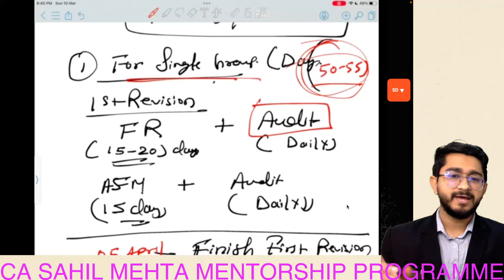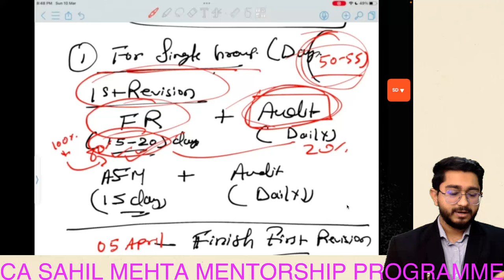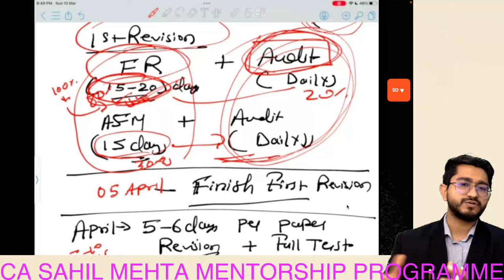CA Final next 50-55 days exam strategy / how to approach mcq / study hours / Imp question booklet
CA SAHIL MEHTA DAILY TARGETS MENTORSHIP PROGRAMME & TEST SERIES

COMPLETE DETAILS ABOUT OUR DAILY TARGETS MENTORSHIP PROGRAMME & TEST SERIES BATCH

BATCH REGISTRATIONS LINK
CA FINAL GROUP 1 DAILY TARGET MENTORSHIP AND TEST SERIES BATCH

CA FINAL GROUP 2 DAILY TARGET MENTORSHIP AND TEST SERIES BATCH

CA FINAL BOTH GROUP DAILY TARGET MENTORSHIP AND TEST SERIES BATCH

KEY FEATURES OF DAILY TARGETS MENTORSHIP & TEST SERIES BATCH
* Minimum 2 Revisions
* UNIT TEST + FULL TEST AFTER TARGETS
* SOFT COMPETITION AMONG BATCH STUDENTS ( RANKING TEST RESULT)
* LDR (1.5 days super imp. questions) SOFTCOPY
* 1.5 DAYS/ 5 DAYS PLANNER FOR EXAMS
* VIRTUAL LIBRARY
* WHATSAPP SUPPORT/CALL FOR PLANNING with mentor
* ZOOM MEETING
* TEST IN LIVE MODE
* MOTIVATION DOSE
* Last Day Exams Support

CA FINAL (LDR) LAST 1.5 DAYS REVISION QUESTION BANK (AROUND 200 TO 250 PAGES ONLY TO COVER DURNING EXAMS)

Heartiest congratulations to everyone .
OUR MENTORSHIP RESULTS   CA FINAL
1.CA NAMAN
2.CA NEERAJ GOYAL
3.CA RITIKA
4.CA SAI VARALAKSHMI
5.CA ASHISH
6.CA HARSHA
7.CA SHRUTHIKA RATHI
8.CA ABHINAV
9.CA POOJA
10.CA KARANPREET
11.CA SHASHANK VARSHNEY
12.CA AMAN
13.CA JYOTI
14.CA VYSHNAVI
15.CA PRAHLAD
16.CA DHRUVI
17.CA JAISHIKA
18.CA SAUMYA ANAND
19.CA TEJAS
20.CA BHOUMIK
21.CA MAYURESH MAHAJAN
22.CA SHUBHAM
23.CA SUMIT SHAMA
24.CA ABHILASH
25.CA ANUJ
26.CA CHIRAG
27.CA  MANAV NARESH
28.CA HARVENDRA SINGH
29.CA PRIYANKA
30.CA VIBHAM CHOPRA
31.CA ANUJA AGARWAL
32.CA POOJA L
33.CA AAKASH
34.CA MENKA
35.CA SHYAM
36.CA SHEEVAM DIXIT
37.KANCHAN
38.RISHIL SURANA
39.SANCHIT GOYAL
40.AAYUSHI
41.CA RAHUL RAVI
42,CA NAMRATA
43.UMASHANKAR
44.PALVI GARG
45.MADHUMITA
46.JITENDRA SINGH DEVANDA
47.JANVI DHARMESH
48.RADHIKA CHAMARIA
49.RAGHAV MIMANI
50.CA ABHISHEK
51.DRASHI JAIN
52.RANJAN KUMAR
53.BANDANA
54.NISCHAY
55.CA PREM KUMAR
56.APEKSHA GANGWAL
57.RAVI AGARWAL
58,PRINCE
59.ASHWANI KUMAR
60.PRIYANKA KUMARI
61.CHETAN
62.CA ASHU
63.CA SHALINI
64.SUMIT
65.CA MANOJ CHURIWAL
66.ANIL CHAUBEY
67.CA NISHANT MEHTA
68.RAUNAK DUBEY
69.SHRUTI PANDEY
70.RITIK SAXENA
71.CA PRIYANSHI
72.MANJEET RAJKUMAR
73.HARSH GOYAL
74.PURVI SHIRISH
75.BADAL SHAH
76. AMIT THAKUR
77.CA SUNIL YADAV
78.CA DEEPAK TALAN
79.CA AAKASH BHANDARI
80.SIDDHARTHA
81.RISHIKA GUPTA
82.CA PRADEEP JHAPATE
83.SONALI PANDEY
84.LAKSHYA GUPTA
85.CA DIVYANSHI
86.CA AJAY SINGH
87.CA OMKAR
88.ANKIT MEHTA
89.DRASHI JAIN
90.SWATI
91.SAHIL KUMAR
92.CA divya
93.CA hitesh kandoi
94.CA Jyoti Garhwal
95.CA Saumya
96.CA ujjwal
97.CA Shivam pandit
98.Alok Tripathi
99.CA Palak Chauhan
100.shubhi
101.CA Tanmay

Don't sit back after failing, join the race and finish it together.
Personally, the reason for the positive results is also the personal connection I have with the students and solving their queries. It's not necessary for everyone in the mentorship to pass, but those who have consistently completed the entire batch & show their efforts in the results. There are many results like this today, I think more than 30, where students were just around 190 marks short in Group 1. So don't panic, push yourself a little and start now; otherwise, you'll have to start tomorrow